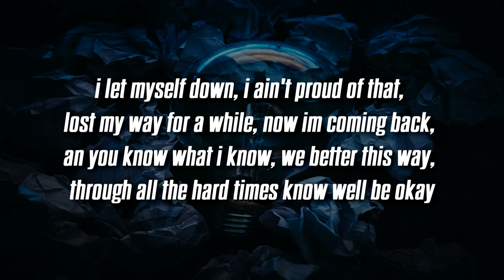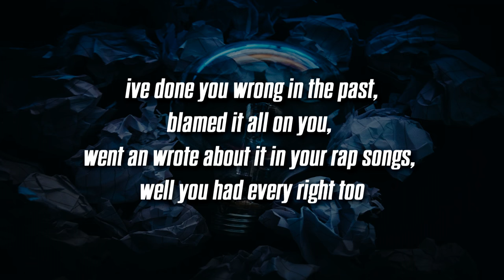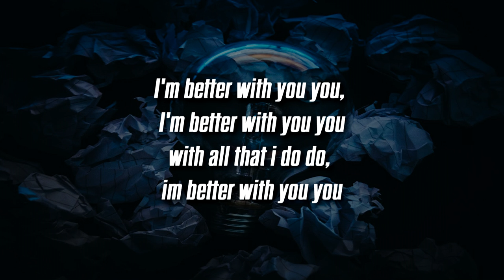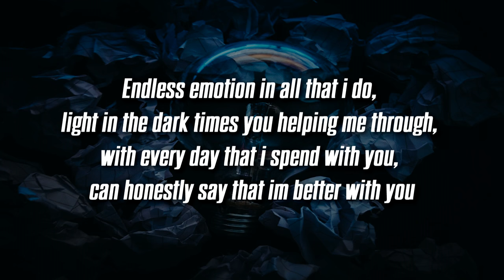Ollie - Better With You (Lyrics / Lyrics Video) feat. Aleesia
Lyrics:
This is not a fairy tale, Lord knows that we’ve been through shit
Took a little growin’ up (growin’ up) for me to think about it like this (like, like)
I know that I’m wrong sometimes, I know that I made mistakes
Written more than bunch of songs about you
Or maybe it was me who changed

I let myself down, I ain’t proud of that
Lost my way for a while now
Now I’m comin’ back
And you know what I know
We better this way
Through all the hard times
Know we’ll be okay

Endless emotion in all that I do
Light in the dark times, you helping me through
With every day that I spend with you
Can honestly say that I’m better with you
I’m better with you, you (I think I’m better with)
With all that I do, do (I think I’m better with)
I’m better with you, you

Have a lot of regrets, but there’s still a lot of things I miss
I’s only wrong in the past; blamed it all on you
Went and wrote about it in your rap songs, well
You had every right to
I guess love is learnin’ every day
We’re both far from perfect, but I’m here to stay

‘Cause you know what I know

With all that I do, do

I’m better with you (growing up), you (I think I’m better with)
(Like, like) I’m better with you (growing up), you (I think I’m better with)
(Like, like) With all that I do, do (I think I’m better with)

Follow 'BangersOnly' on Spotify for a Playlist of all our best releases